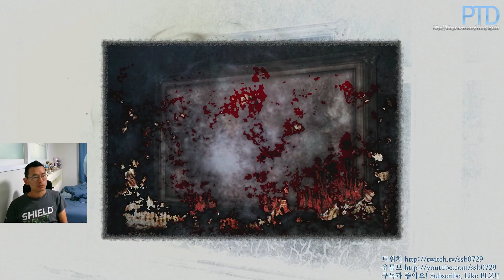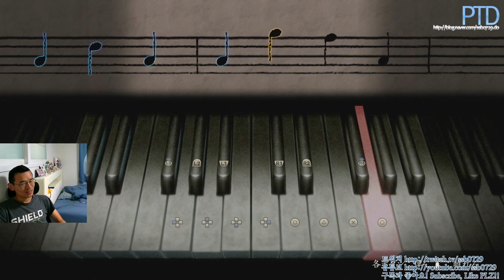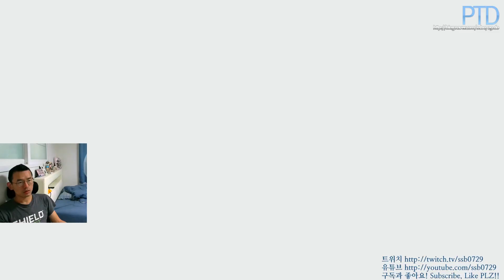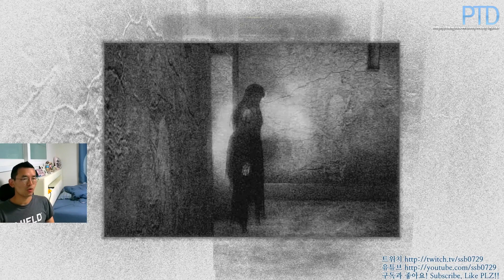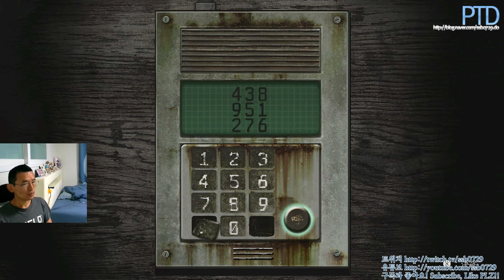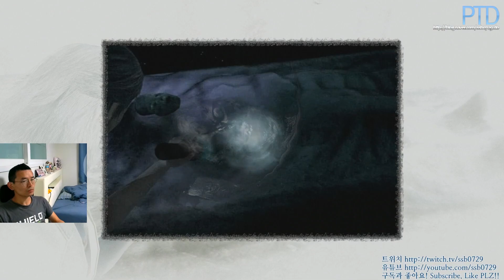[타이쿤] PS4 영 제로4 월식의 가면 리마스터 실황 Ep.4 230815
Fatal Frame 4: Mask of the Lunar Eclipse Remastered Walkthrough
영 제로4: 월식의 가면 리마스터 플레이

올해 3월에 해외에서 발매된 PS4판 영제로4 리마스터 입니다.
제대로 각잡고 해본 시리즈는 영제로5 뿐이였는데
여름이고 하니 이렇게 해볼 시기가 되었네요!

해외에서 Wii용으로만 발매되었다가
드디어 멀티플랫폼으로 최근 리마스터되어
이렇게 실황을 달려봅니다!